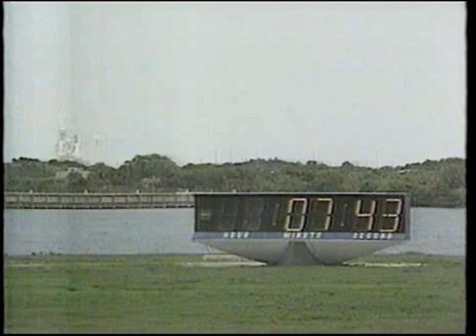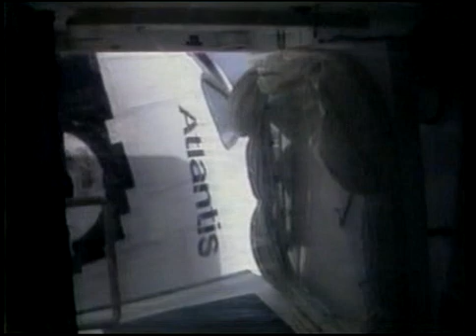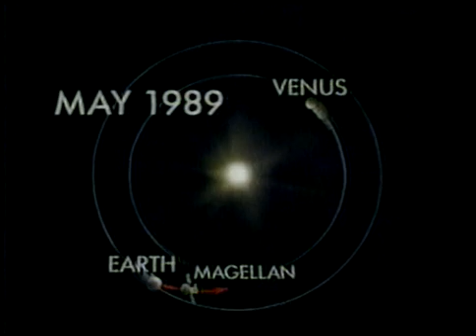CBS News Coverage STS-30 Launch Part 1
Part 1 of 2.  This is coverage of the launch of Space Shuttle Atlantis on mission STS-30. Coverage provided by Dan Rather, Peter Van Sant, David Dow, and Apollo 11 astronaut Michael Collins.  Recorded on date of launch: May 4, 1989.  Also happening this date: Oliver North trial concludes with guilty verdict on 4 counts.